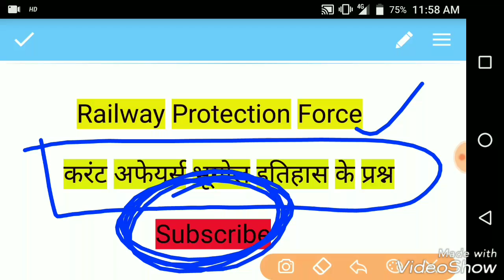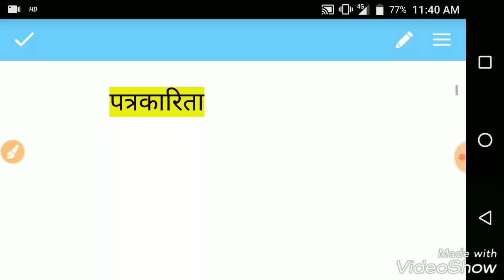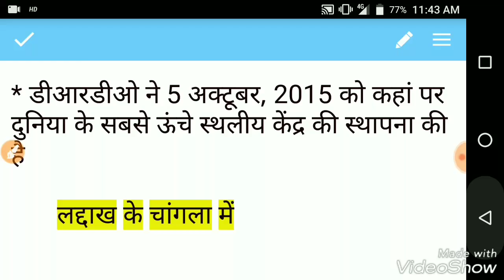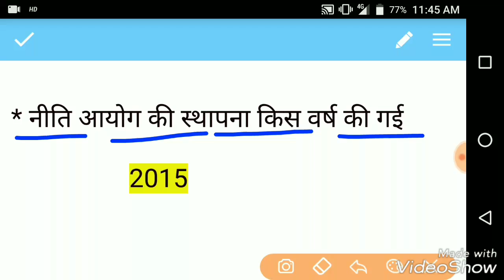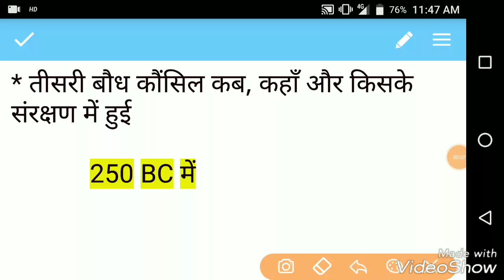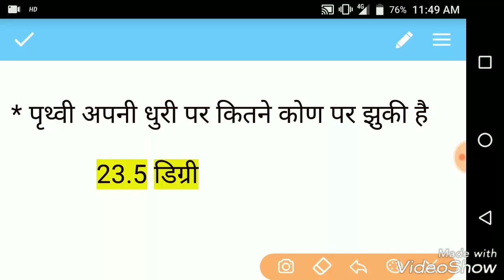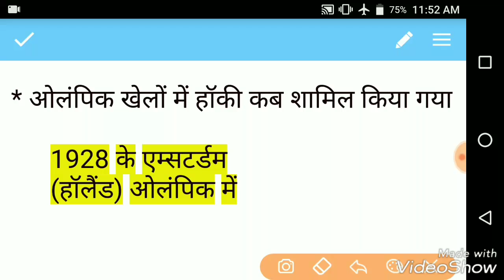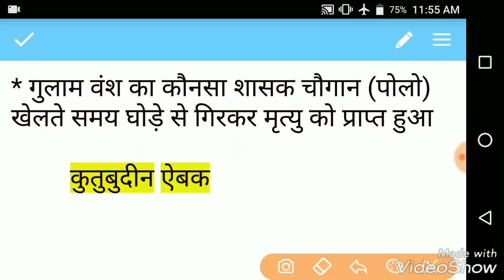Railway RPF Constable//Geography, History & Gk imp questions//RPF Gk in Hindi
Railway RPF Constable gk important question in hindi.

Railway RPF Constable gk practice set & most important question.